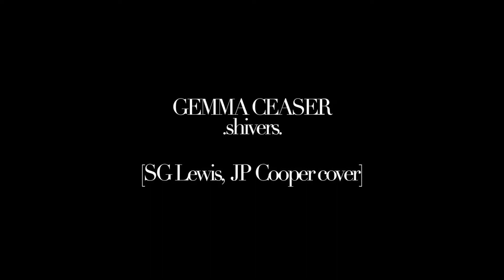Shivers | JP Cooper & SG Lewis cover | Gemma Ceaser